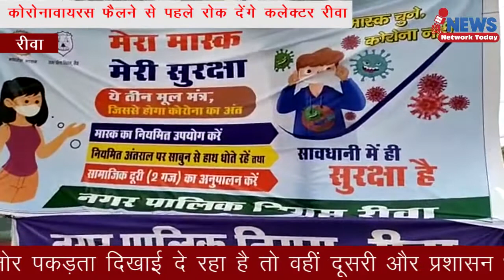सायरन बजाकर कोरोना को दी चेतावनी सब लगाएं मास्क -टी इलैयाराजा ||NNT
सायरन बजाकर कोरोना को दी चेतावनी सब लगाएं मास्क -टी इलैयाराजा

कोरोनावायरस फैलने से पहले रोक देंगे कलेक्टर रीवा

कोरोनावायरस अपनी पहली वर्षगांठ पर एक बार फिर से धीरे धीरे जोर पकड़ता दिखाई दे रहा है तो वहीं दूसरी और प्रशासन भी मुस्तैद होता नजर आ रहा है वह चाहता है इस बार करोना फैलने से पहले ही रोक दिया जाए